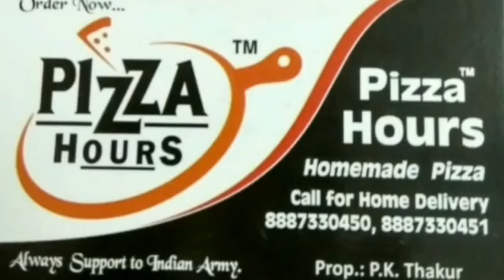गाज़ीपुर में निकली पारंपरिक शोभायात्रा।sabsetejnews